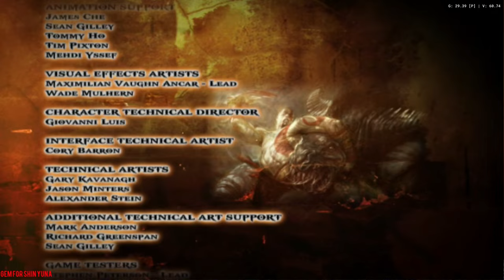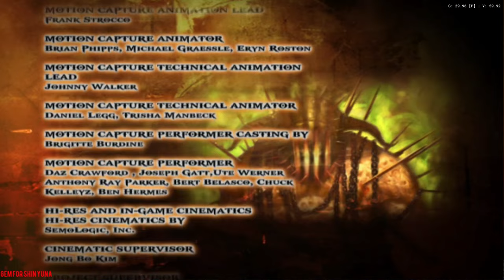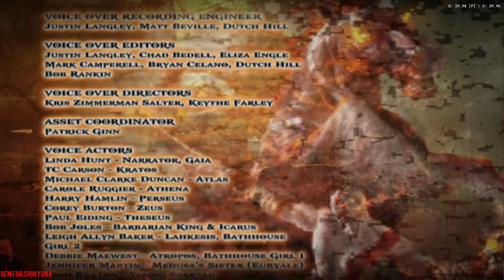God Of War 2 Final Part Gameplay Walkthrough | QHD 60 FPS. Sister of Fate and Zeus Bosses Fight.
Here is the lists of accessories for this game -
Game - God Of War II ( Playstation 2 US Version)
Headset - Onikuma K5 pro

Here is My Device specification -
Device Name - Asus TUF F-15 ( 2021 Model )
CPU - Intel core i5 11400h ( 2.7 GHz - 4.5 GHz)
GPU - Nvidia RTX - 3060 Mobile 6GB ( 95 watt @ Turbo )
Ram - 16 GB Single Channel ( GDDR 4 - 3200Mhz )
Display - 1080p @ 144Hz ( Adaptive Sync )

Thanks again for watching and more videos will coming soon. Stay Sharp and don't miss them.